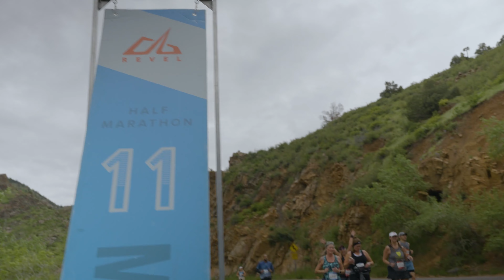2023 REVEL Rockies Half Marathon: Anita Geinitz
Anita Geinitz in the 2023 REVEL Rockies Half Marathon.